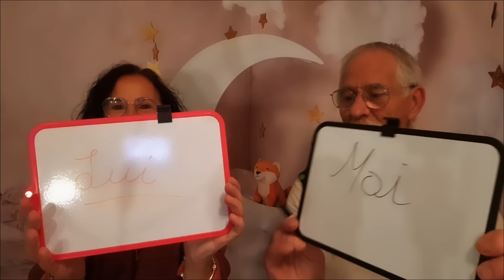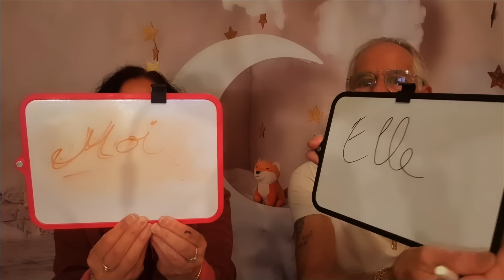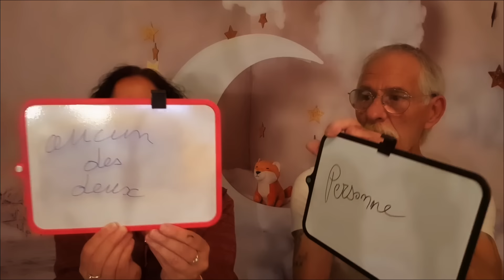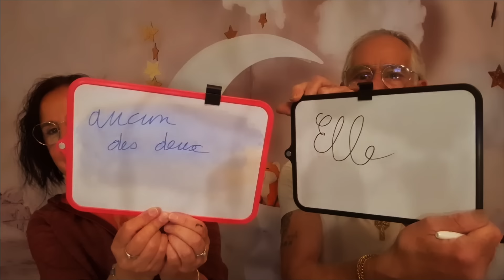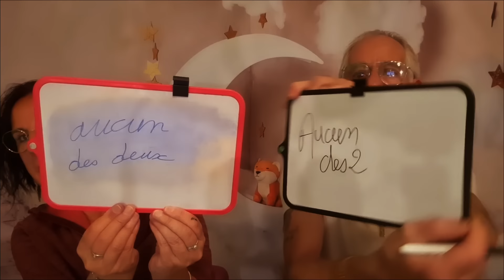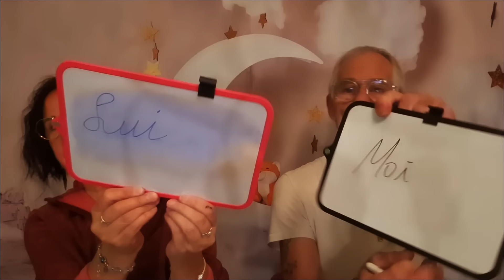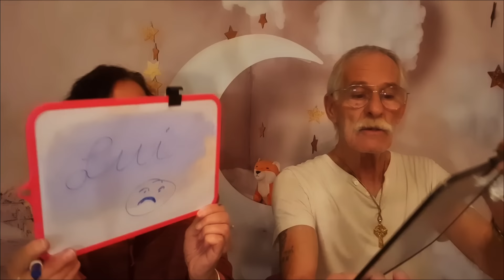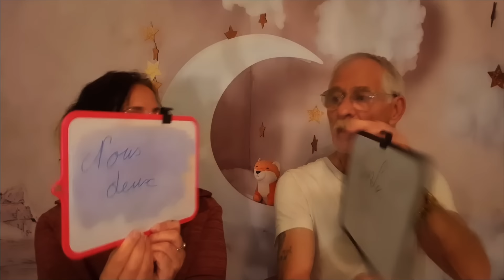Asmr français, " Quiz couple "